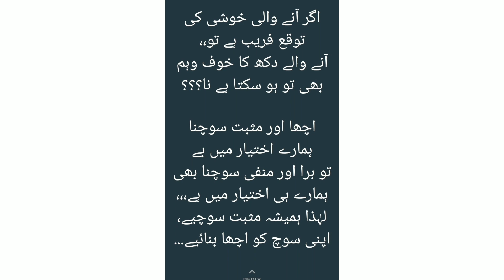Golden words || Day 9 || youtube shorts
golden words
Achi baten